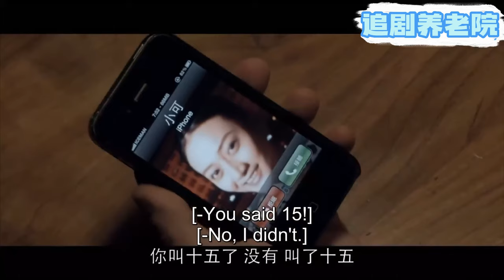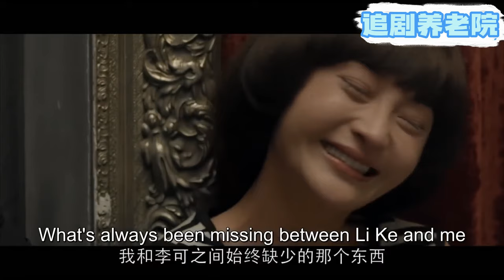【電影】丈夫被小三逼瘋，看見前妻和總裁約會的那一刻，瞬間後悔莫及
劇名（Drama Name）：【失恋33天Love is Not Blind】